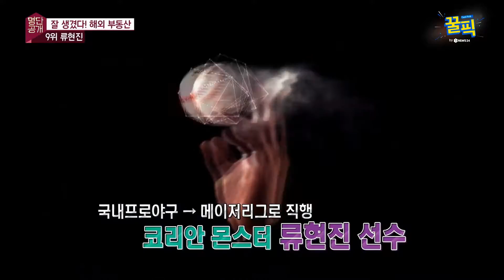′베이브 류스′ 류현진, 자선 재단 설립부터 야구장 건축까지 ′코리안 몬스터의 선행′ 181005 EP.338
2014년 tvN ′명단공개′ 1회 ′잘생겼다! 해외 부동산!′

잘생겼다! 해외 부동산 / 9위 류현진